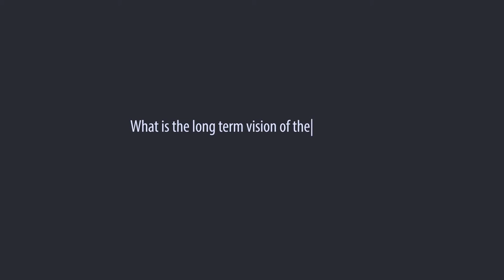Margreet Zwarteveen on Water Governance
Water Governance is not limited to a single discipline or academic domain, but rather requires a deeply interdisciplinary approach. Different disciplines illuminate various elements and dimensions of water governance arrangements and processes. Such interdisciplinarity enriches our understanding of water governance. The Water Governance Chair Group of the Integrated Water Systems & Governance department of UNESCO-IHE strives to pursue interdisciplinary research, education and capacity development activities.